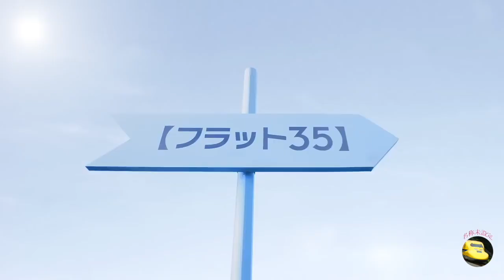白石麻衣 フラット３５